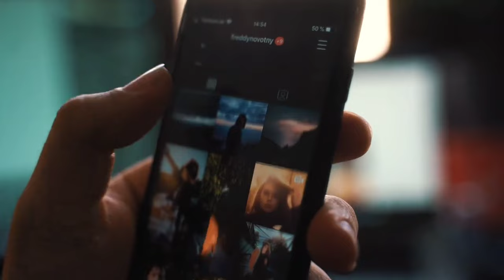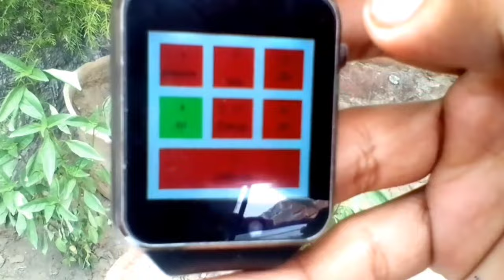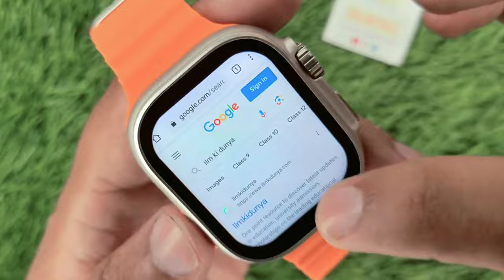TOP 10 Secret Codes For DZ09-T800 and A1 Smart Watch🔥| SECRET Apple LOGO/Gaming Codes 🤫 | You Look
My Smart Watch :

                  About video

secret codes of t800 ultra smart watch
secret apple code
secret code apple logo t800 ultra
t900 ultra secret apple logo code
secret apple logo codes
top 10 secret codes for dz09 smart watch
secret gaming code
secret code for apple watch
t800 ultra apple logo secret code
apple logo secret codes
apple logo code for smartwatch
apple logo code
top 10 secret codes for t900 ultra smartwatch
top 10 secret codes
apple logo code
apple logo watch
apple logo code for t800 ultra
t800 ultra apple logo code
apple logo button
top 10 secret codes for smart watch
dz09 smart watch secret codes
a1 smart watch secret codes
smart watch t900 ultra apple logo
secret code
10 secret code for smartwatch
secret setting codes